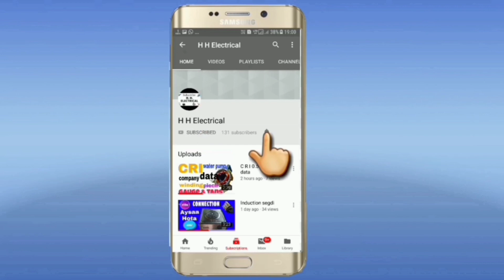series board Kaise banaen how to make series board connection testing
how to make series board